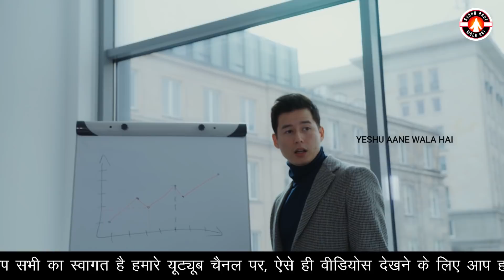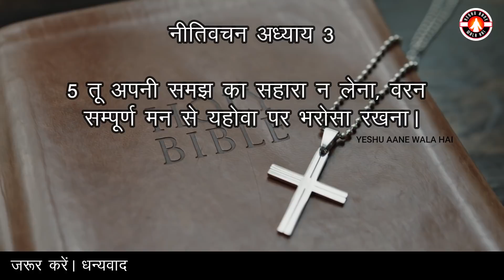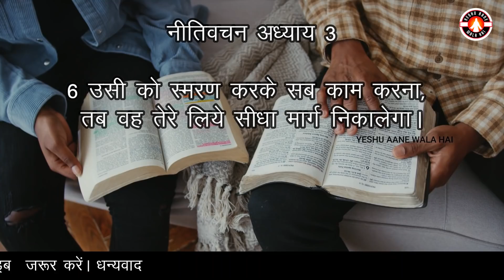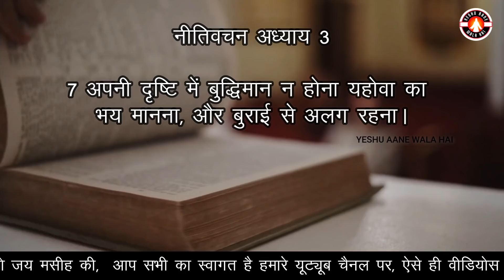शादी करने से पहले | तू अपनी समझ का सहारा न लेना |Yeshu Aane Wala Hai